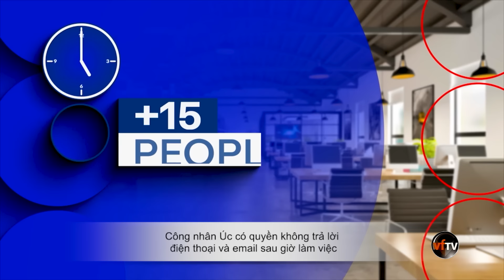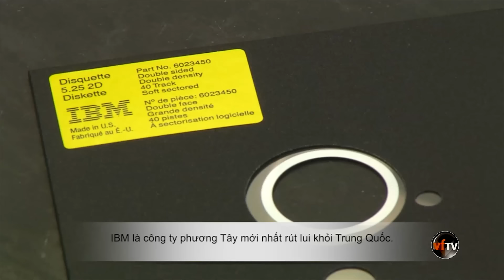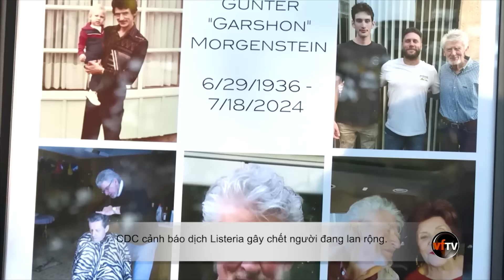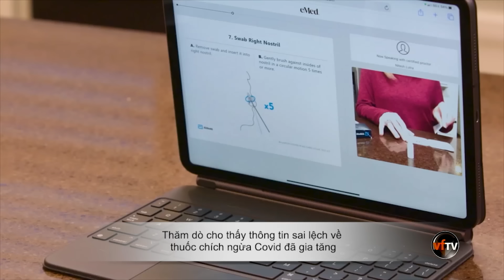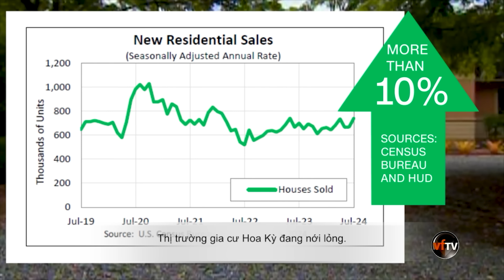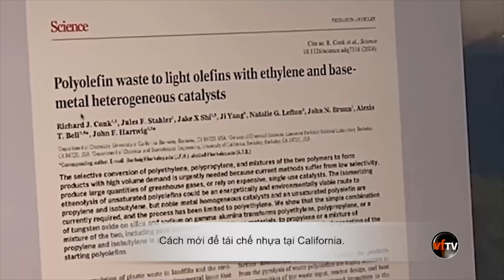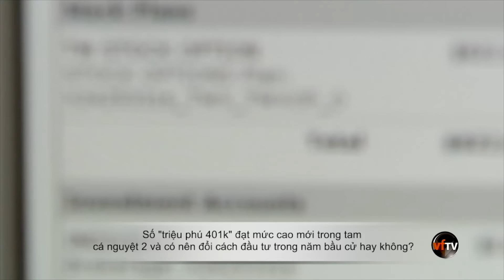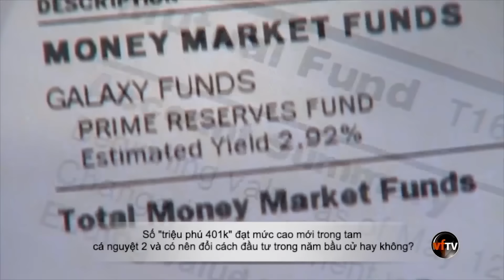Thanh Thảo Show | August 31, 2024 | Tin Tức Tài Chánh Trong Tuần